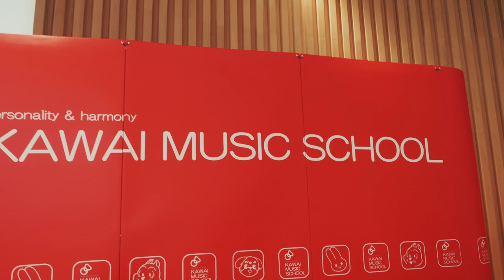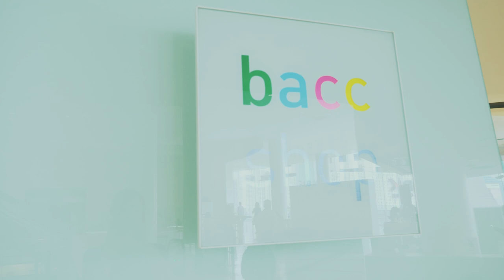Kawai showcase 2019 | คุณฝึกฝน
4 ส.ค.2562